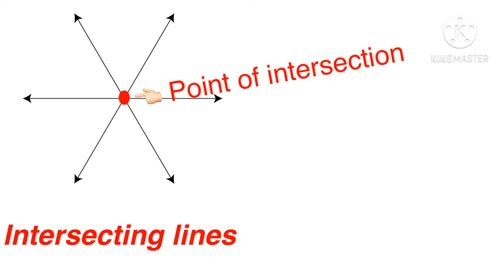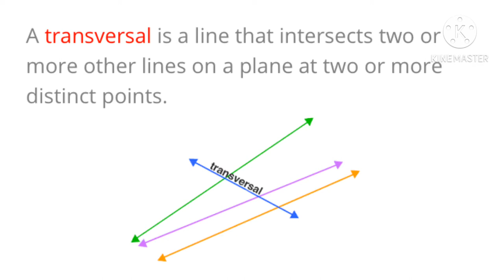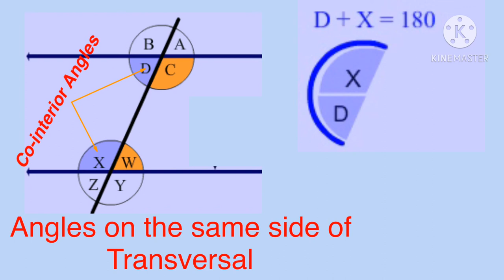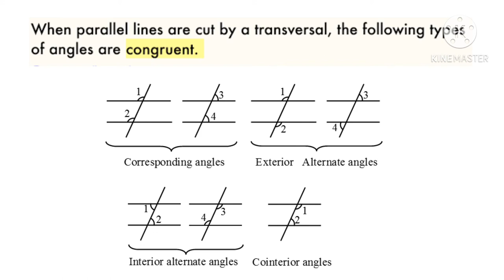Transversal lines||What is transversal|| Angle made by transversal||Transversal and parallel lines